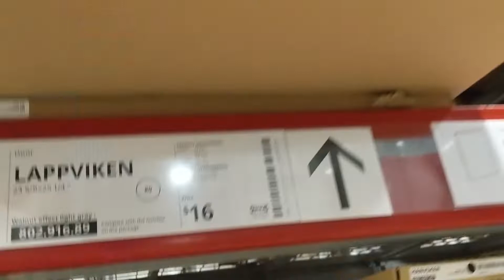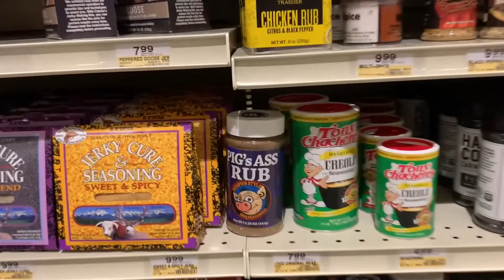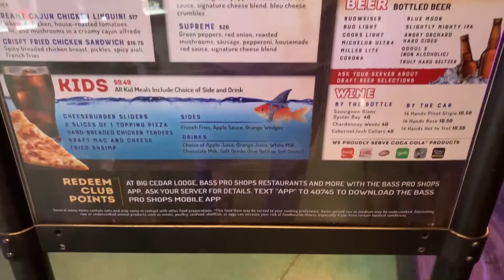Family of 5 Takes Their First Trip to Bass Pro Shop | Vlogmas Day 3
Happy Vlogmas Day three! In this video we take our first trip as a family to Bass Pro Shop and running errands in IKEA. This should be an interesting trip as Angelica is originally from New York and has never been to an outdoors store before, excited to see her reaction. The kids are at a fun age now where they are very excited for everything so it’s good for them to have these experiences.

Thank you all for following our journey! Hope you guys enjoyed the video!

Ryan, Angelica, Adrianna, Brayden and Bryce